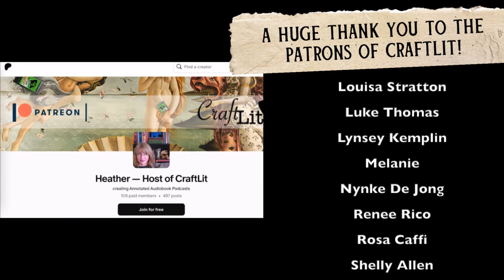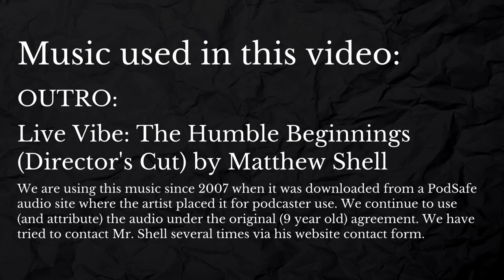EMMA—CraftLit 668 | Ch 40 | Tech Wisdom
Ep. 668: Tech Wisdom | Chapter 40 / Volume 3, Chapter 4

Book talk begins at 6:32.

Today’s episode is short and sweet. Emma tries very hard to learn her lesson. Additionally, we ask the question, “Why is Google stupid all of a sudden?” and discuss how difficult it is to achieve real in-depth knowledge with tech.

• Help Bo’s family reach their $5,000 goal! (As of writing this, over $3,000 USD has already been raised!):